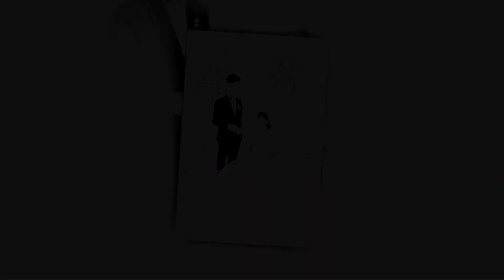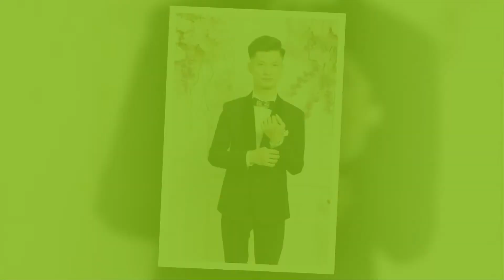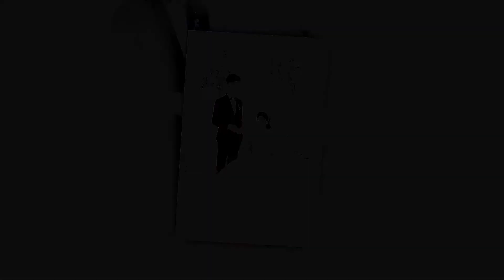Son thuong full HD1080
son thuong (nhat wedding)